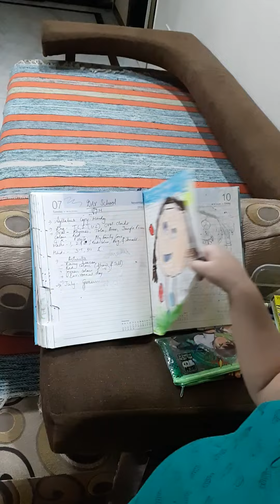playing makes us happy part 2(1)